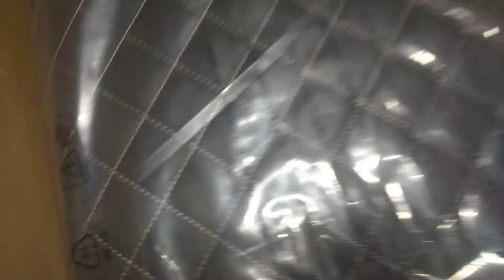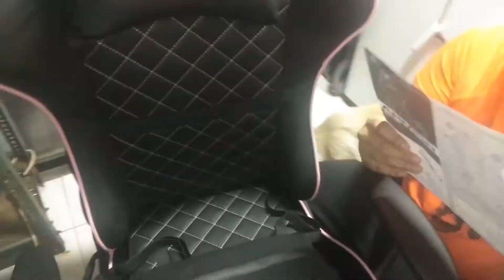UNBOXING + ASSEMBLING GAMING CHAIR